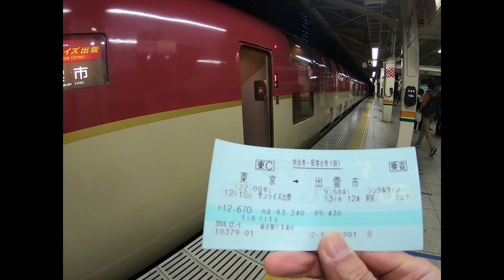シングルツインの寝台の下段をソファーに変えてみる（苦戦したけど）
寝台特急サンライズ出雲・サンライズ瀬戸の「シングルツイン」の座席は、実は下段はソファー（座席）に変更できます。1人で乗車する時、上段寝台に寝て、下段はソファにする事で居住性が抜群になります。ここを利用すると、シングルとかソロを使う気がしなくなるほどですね。